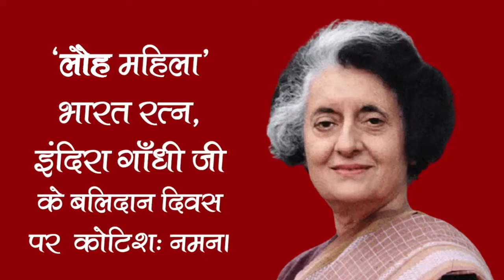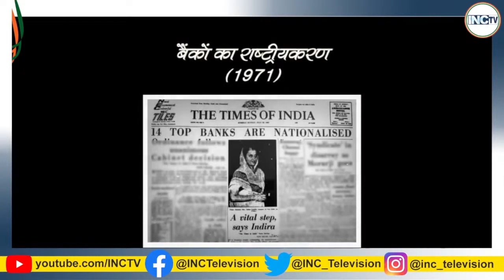लौह महिला, निर्भीक, पूर्व प्रधानमंत्री श्रीमती इंदिरा गांधी जी की पुण्यतिथि पर शत शत नमन।